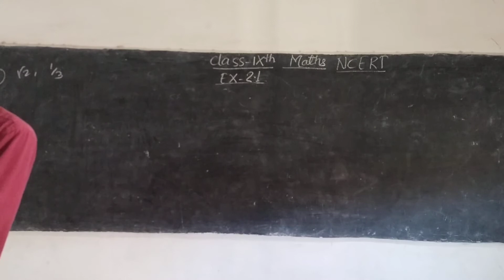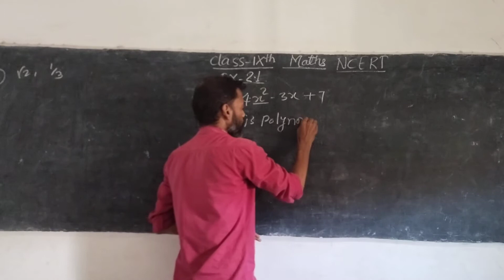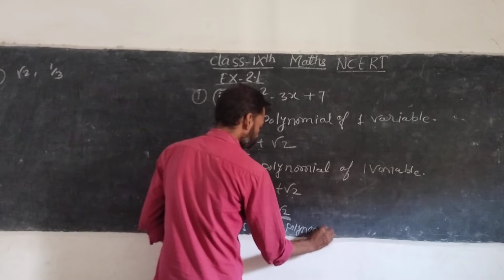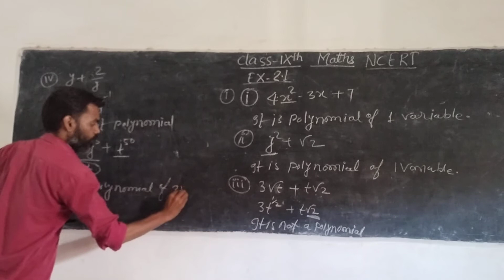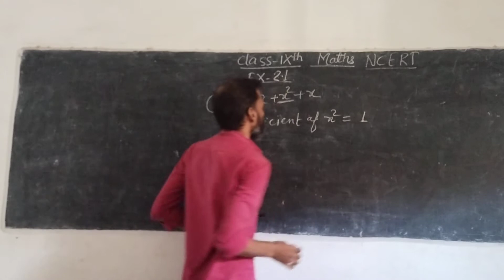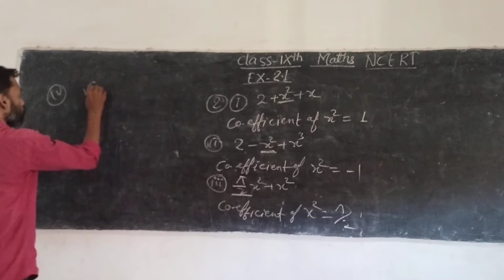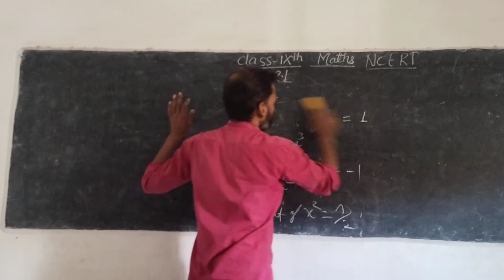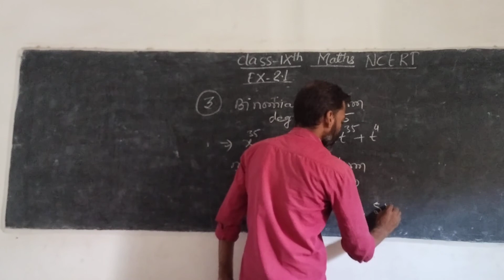class 9 mathematics NCERT chapter 2.1